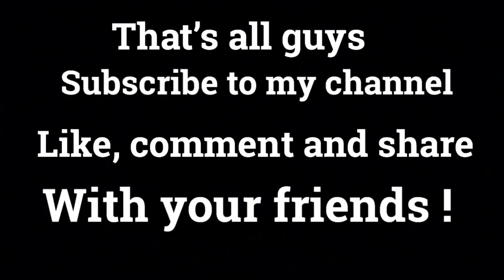Top 5 calisthenics street workout - Athlete - Monsters from Algeria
hey my friends is video new The monsters of Algeria are called good friends
Sidahmed benkortbl
Abdalkader bouderbal
Malik_s.w
Nabil Joma
Houcine Atallah